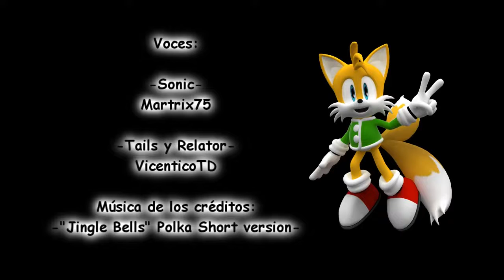LA NAVIDAD DE SONIC EL ERIZO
ESPERO QUE LES GUSTE LA ANIMANCION ESTA ANIMACION TIENES QUE LLEGAR A LOS 10 LIKES SI QUIERE EL DIRECTO DE HOY DISFRUTEN DEL VIDEO